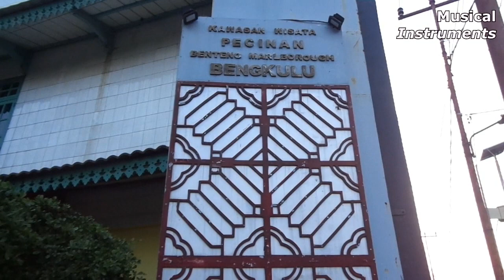Keliling Kota Bengkulu | Rumah Bung Karno, Pecinan, Tapak Padri, Benteng Marlborough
Setiap daerah tentu saja memiliki tempat-tempat rekreasi yang khas serta unik, demikian juga di Kota Bengkulu.

Ada banyak objek wisata di Kota Bengkulu baik wisata alam dengan pantainya, juga objek wisata sejarah serta beragam kekayaan budaya masyarakatnya.

Video ini saya persembahkan buat adik sanak di rantau sekedar pengobat rindu pada kampung halaman, juga nostalgia tentunya bagi saudaraku yang pernah ke Bengkulu serta sebagai ajakan bagi saudaraku yang belum pernah ke Bengkulu.

Bengkulu indah alamnya, kaya khasanah budaya dan ramah orangnya.

Selamat menonton video ini dan..
Terima kasih.